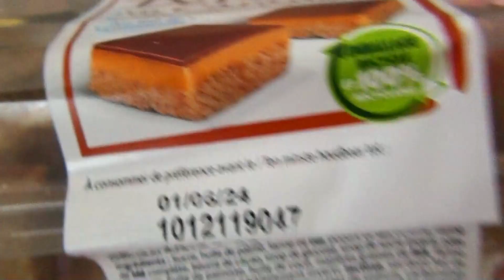Délices au caramel | Milk Chocolate